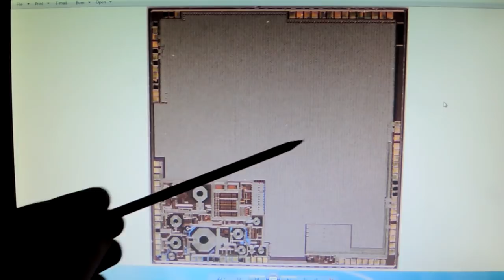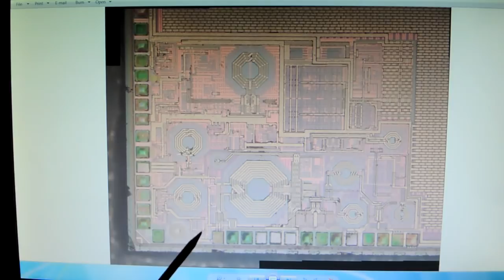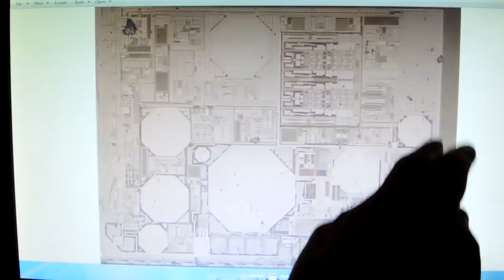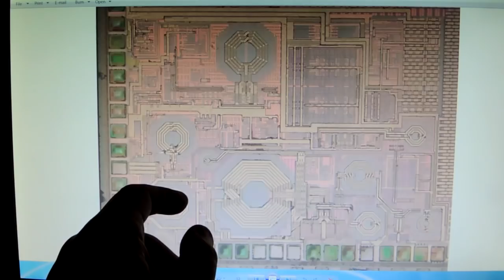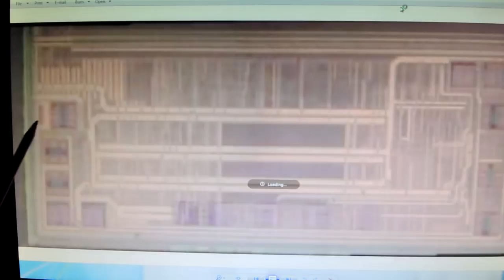ESPRESSIF ESP32 TEARDOWN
An interesting module which provides a fairly powerful processor with Bluetooth and WIFI.  Appears to be a continuation of their 1st product the ESP8266.  A great example of how cheap it has become to integrate wireless peripherals via clever engineering.